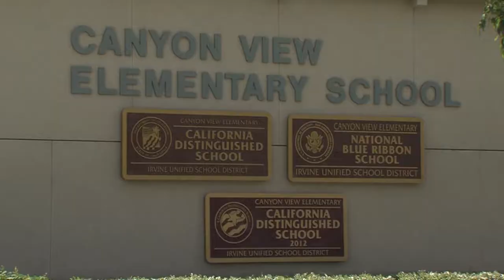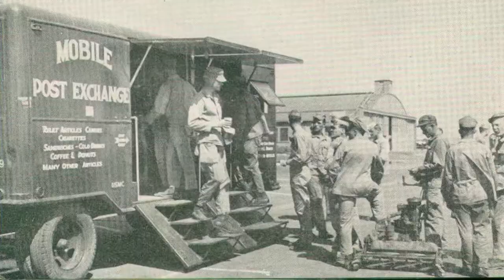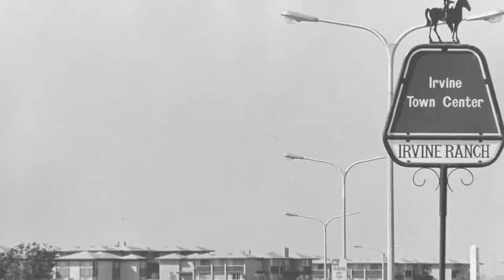Brief History of Irvine